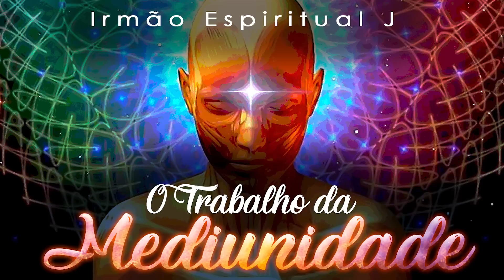O TRABALHO DA MEDIUNIDADE | Irmão Espiritual Joshua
Como funciona o trabalho da mediunidade? Como se desenvolve a mediunidade? Se faz necessário estar em uma casa espiritual para se evoluir espiritualmente? O irmão espiritual Joshua nos traz uma mensagem explicando como a mediunidade funciona, os motivos pelos quais reencarnamos e  como se realiza um trabalho espiritual.

"A missão desta Casa é reunir, reagrupar, redirecionar e reespiritualizar os seios familiares com a Mensagem do Evangelho do Cristo de Deus na Terra, tendo a humildade como base, a disciplina como regra, a perseverança como objetivo. Esses são pontos fundamentais para que um espírito, em qualquer condição em que se encontre, alcance o objetivo desejado.”
Irmão Espiritual Adolfo Schultz Mentor Espiritual do TEMS